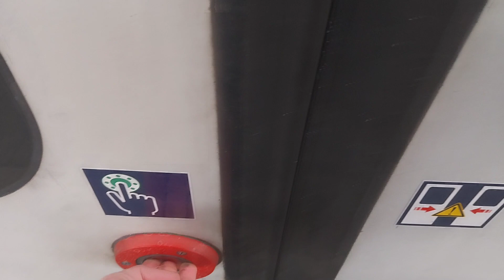Rundgang in einer BR 425 der S-Bahn Nürnberg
Lasst gern ein Abo da um nichts mehr zu verpassen:)